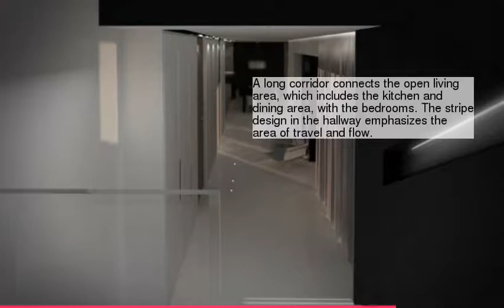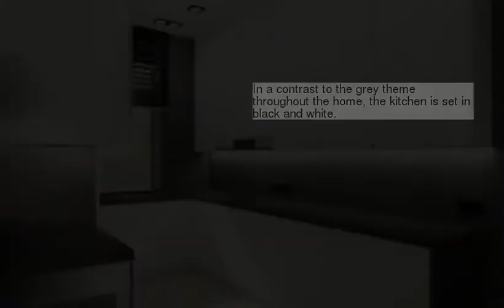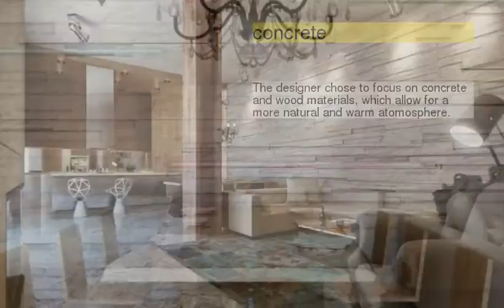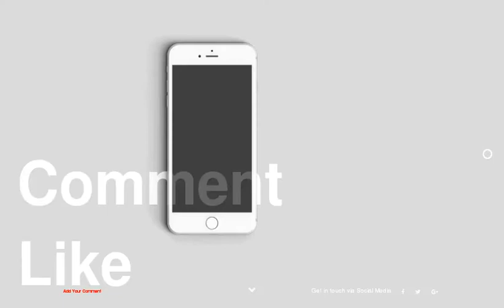3 Gorgeous Apartment Interiors in Rich, Warm, Tones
be creativo
3 Gorgeous Apartment Interiors in Rich, Warm, Tones
1 :
2 : dining
3 :
4 :
5 :
6 :
7 :
8 :
9 :
10 :
11 :
12 :
13 : concrete
14 :
15 :